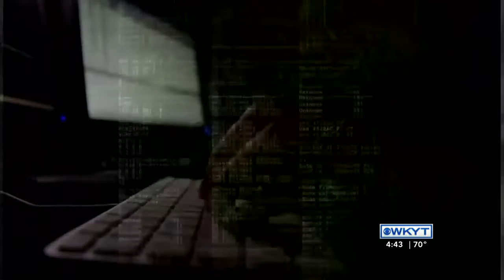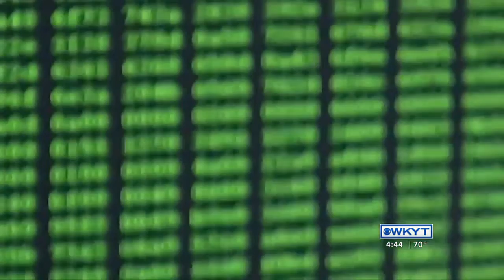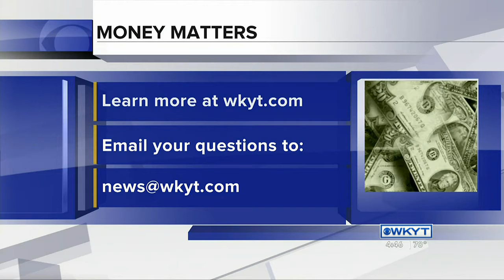Money Matters with Josh Smith - March 16, 2021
We keep hearing about NFTs but it can be difficult to fully understand what they are. Are they something we can expect to stick around going forward? Independent wealth management advisor Josh Smith of Strategic Wealth Designers joined us on the newscast to discuss. NFT stands for non-fungible token.

“Non-fungible means it cannot be replaced with something else,” Smith says. “They are parts of digital content that are linked to blockchain, which is a ledger for cryptocurrencies. We have seen NFTs been used to buy and sell virtual trading cards, tweets, and most popular, digital artwork.”

NFTs have existed for more than two decades but have become popular as of late. The popularity of cryptocurrency lends to NFTs becoming more common. Additionally, there have been transactions of NFTs of seven and eight figures in the recent weeks.

“NFTs are very relevant right now,” Smith says. “If we see cryptocurrency continue to evolve and grow, so will NFTs. In order for them to become a staple, they have to become more user friendly because right now the process of using them is very complicated.”

NFTs allow digital creators to sell their content in a way like never before. Their complexity and general “newness” have led to increasing popularity recently. To see additional stories surrounding business and economic news for the Lexington area, and if you have a question for Josh send an email to .